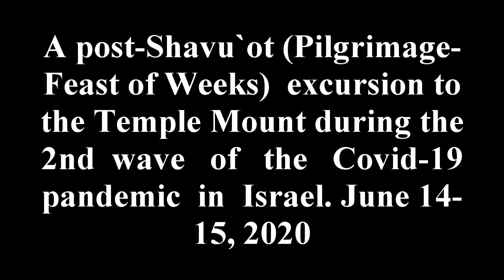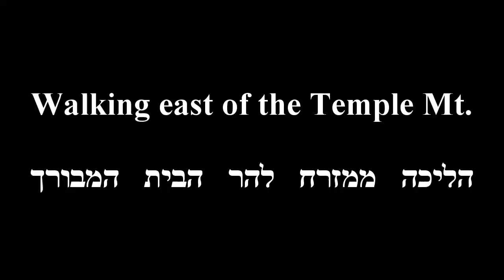Excursion to the Temple Mt., 2nd Covid-19 wave, June 14 2020 יציאה להר הבית בגל הקורונה ה-2, 14 יוני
We are now in the midst of the 2nd Covid-19 wave in Israel. The powers-that-be have never allowed the train company to resume the service for passengers since the pandemic's 1st wave was over. Many people do not mask themselves publicly properly or at all, but I do not allow this to prevent me from traveling to the Temple Mt for pilgrimage or its substitute.
One of the passengers without a mask or scarf on the bus sat right in front of me. At about the midpoint of the ride, another boarded and sat down without a mask almost next to me, on the lefthand side.
Since this Covid-19 business has proved such a major disruption of life in all areas, I continue in this clip in the vein of the previous one -- filming parts of the trip that I usually do not cover, accompanied by narration.
אנו בעיצומו של גל הקורונה השני בישראל. גורמי הכח במדינה מעולם לא אפשרו לחברת הרכבות לחדש את השירות לנוסעים מאז הסתיים הגל הראשון של המגיפה. אנשים רבים לא ממסכים את עצמם בציבור באופן נכון או בכלל, אבל אני לא מאפשר לזה למנוע ממני לנסוע להר הבית, כעליה לרגל או בתחליף לה..
אחד הנוסעים שללא מסיכה או צעיף באוטובוס ישב ממש לפני. בערך בנקודת האמצע של הנסיעה עלה עוד אחד שישב ללא מסכה כמעט לצידי, בצד שמאל.
ענין הקורונה הזה הוכיח את עצמו כשיבוש כזה ענק לחיים בכל התחומים, אני ממשיך בסרטון הזה באותה נימה של הקודם -- הסרטת חלקים מהטיול שאני בדרך כלל לא מסקר, בליווי קריינות.

Overall, I have made mild progress on the Temple Mount. The most notable accomplishment was managing to tread on the ramp past the semi-"sacred" boundary marked by public fountains in the northern side, toward the heightened plateau, which soon enough brought upon me the ire of one of the police chaperons. You will get a chance to see that in one of the next films, which also features two confrontations with PaliNazi Muslim occupiers.
בסך הכל השגתי התקדמות מתונה על הר הבית. ההישג הבולט ביותר היה שהצלחתי לפסוע קצת על הכבש הצמוד לרמה המוגבהת בצד הצפוני, מעבר לגבול "הקדוש"-למחצה המסומן ע"י מזרקות צים ציבוריות, מה שהביא עלי מהר למדי את חמתו של אחד משוטרי ה"ליווי". תקבלו הזדמנות לראות זאת באחד הסרטים הבאים, הכולל גם שני עימותים עם כובשים מוסלמים פאלינאצים.